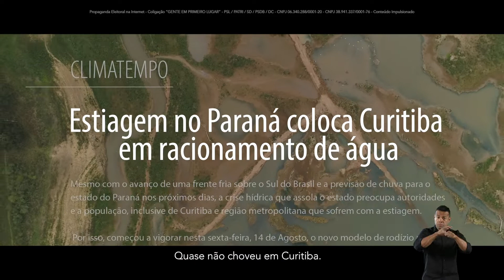Quem é da Linha de Frente não suporta a omissão! - Francischini 17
O Caminho da Vitória Eleitoral 3, 5 e 7 de Junho - 100% Gratuito.

Vivemos um 2020 muito difícil por causa da Pandemia da Covid-19, mas não só por isso. Estamos numa crise hídrica muito forte que tem deixado os curitibanos sem água. Não vimos nenhuma ação da prefeitura. Nada.

Nenhuma campanha educativa, de conscientização. Como se nada tivesse acontecendo em Curitiba.

Eu quero e vou estar na LINHA DE FRENTE na Prefeitura de Curitiba. Minha prioridade são as pessoas. São os curitibanos.